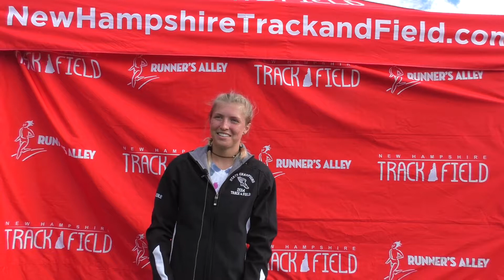D3 100 Meter and HH Champ Monadnock's Claire Russell